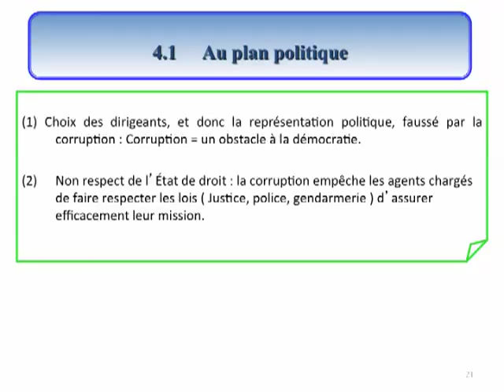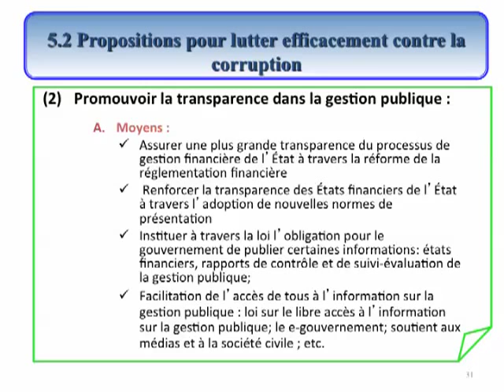Corruption en Afrique causes, impacts et solutions Cas du Mali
Conférence au Cercle Mess des Officiers
Conférencier: Konimba SIDIBE
Bamako, le 30 aout 2005